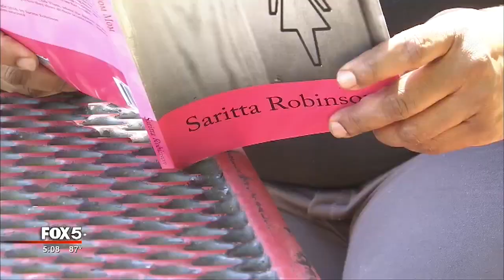Police investigate teen sexual assault